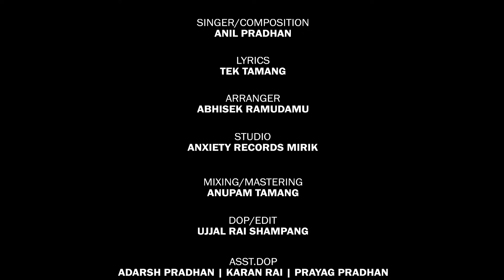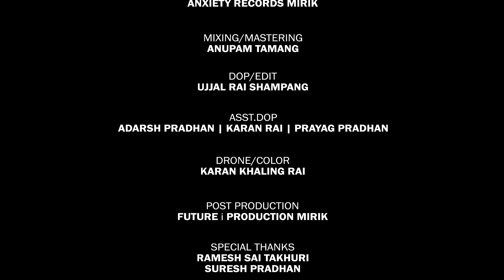कामख्या माई | कामाख्या देवी मंदिर | MATA BHAJAN | Anil Pradhan | Tek Tamang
The Kamakhya Temple also known as Kamrup-Kamakhya temple, Kamakhya Devalaya is a Hindu temple dedicated to the mother goddess Kamakhya. It is one of the oldest of the 51 Shakti Pithas. Situated on the Nilachal Hill in western part of Guwahati city in Assam, India, it is the main temple in a complex of individual temples dedicated to the ten Mahavidyas of Saktism : Kali, Tara, Sodashi, Bhuvaneshwari, Bhairavi, Chhinnamasta, Dhumavati, Bagalamukhi, Matangi and Kamalatmika.

Singer & Composer :Anil Pradhan
Lyrics:Tek Tamang
Arranger:Abhishek Ramudamu
Mix & Master:Anupam Anxiety Records

video @FUTUREIPRODUCTIONMIRIK